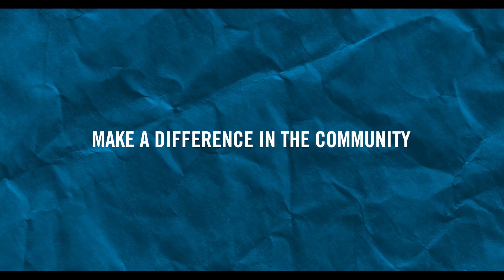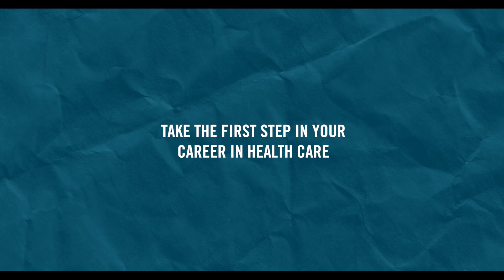Why Health Sciences at U of T Scarborough? Hear from our undergrads, on their journey to pharmacy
Hear from our U of T Scarborough alumni, currently studying at U of T pharmacy, on how their academic journey at UTSC shaped their path to the Leslie Dan Faculty of Pharmacy.

Learn more about healthcare career possibilities and the Health Sciences stream at UTSC.